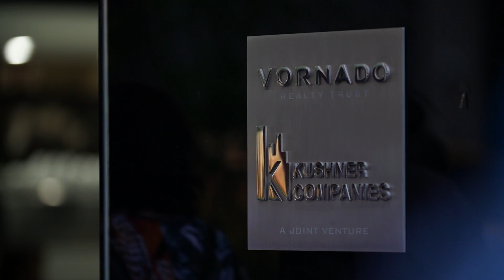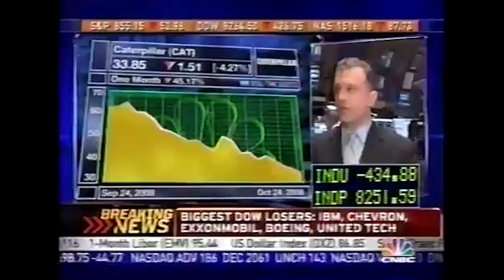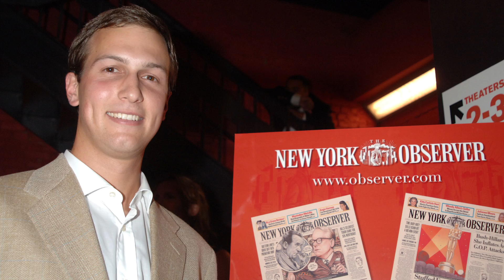How Jared Kushner rose to power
Jared Kushner, senior advisor and son-in-law to President Trump, is arguably one of the most influential figures in the White House. Here's how he used N.Y. real estate and the media to solidify his power.